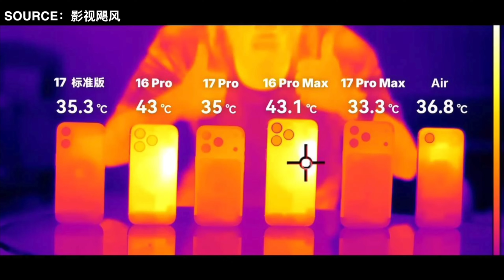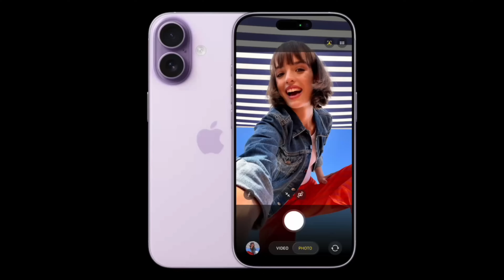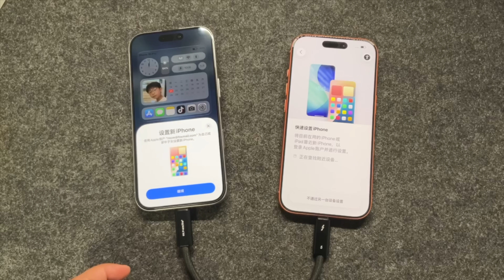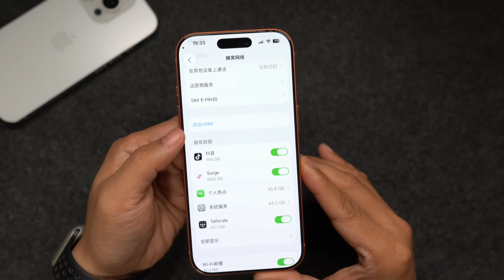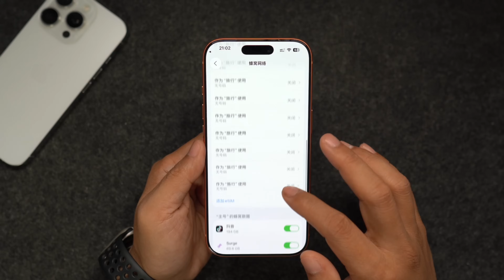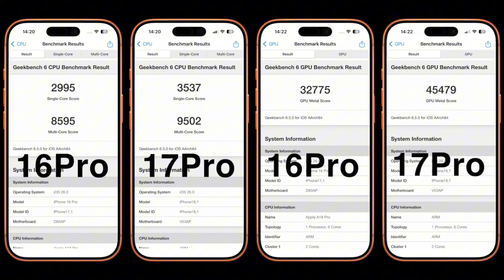最多能写几张卡？港版iPhone17Pro开箱:卫星通信\eSIM\屏幕品牌一网打尽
高清高码率Emby服
奈飞迪士尼影视账号

0:00 开箱颜色重量
02:37 发热苹果设计
03:53 如何高效转移资料
04:44 屏幕供应商
05:22 卫星支持
05:50 esim写号
07:17 苹果ai
07:40 跑分